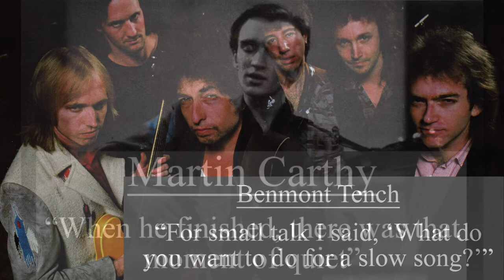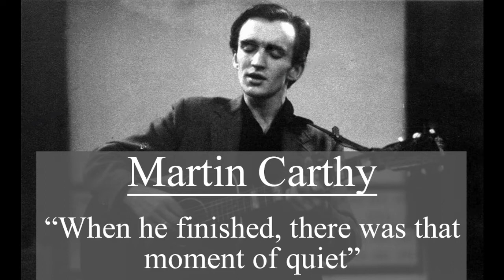"The Most Memorable Song I Played with Bob Dylan"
Pledging My Time: Conversations with Bob Dylan Band Members out now!

Speakers in this video:
* Benmont Tench: Tom Petty & The Heartbreakers keyboardist
* Martin Carthy: British folk singer
* Scarlet Rivera: Rolling Thunder violinist
* Christopher Parker: First Never Ending Tour drummer
* Dickey Betts: Allman Brother who's sat in with Dylan
* Billy Cross: 1978 tour guitarist
* Noel Paul Stookey: Peter, Paul, & Mary
* Richard Thompson: Singer-songwriter who's played and toured with Dylan
* Stan Lynch: Tom Petty & The Heartbreakers drummer